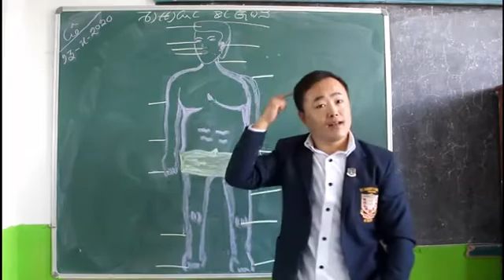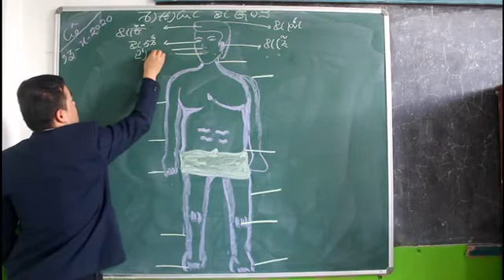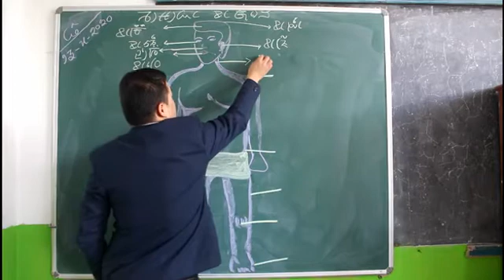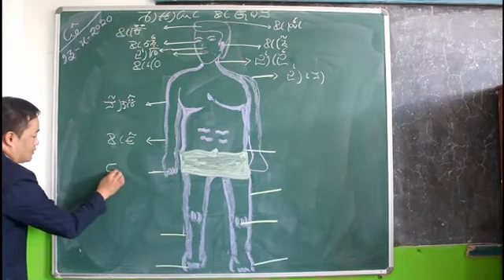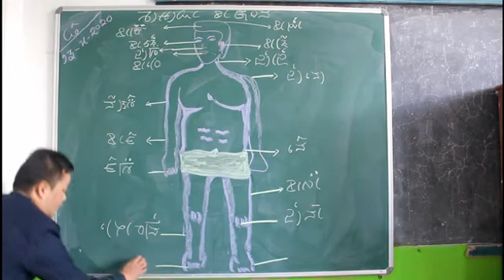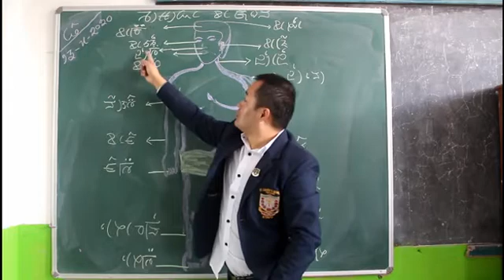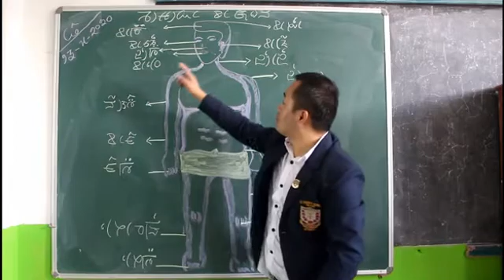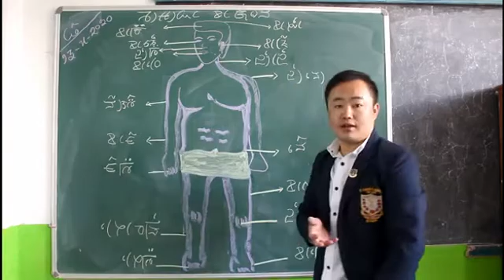Class 2 Lepcha Language